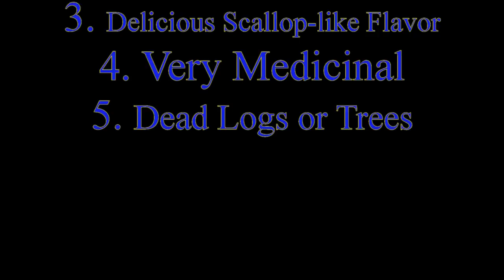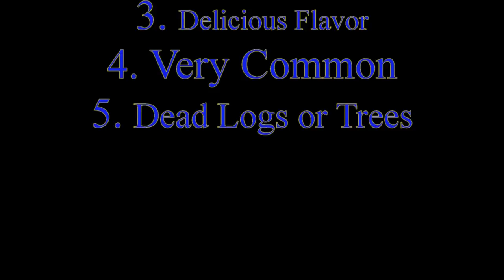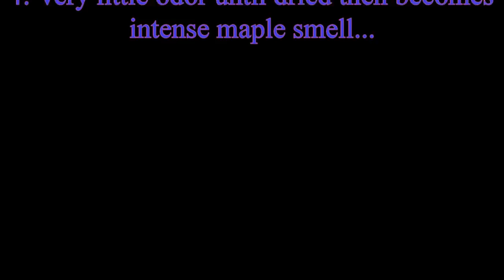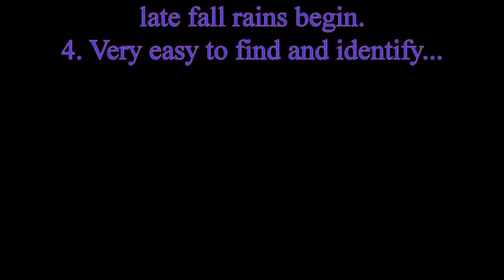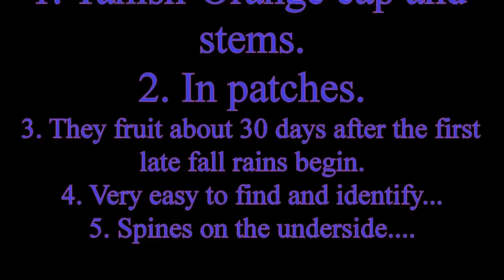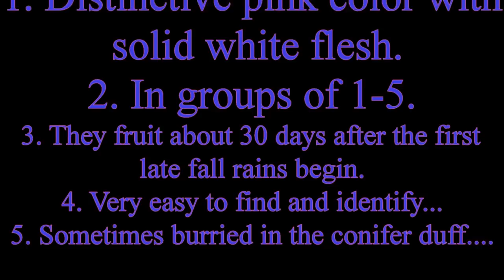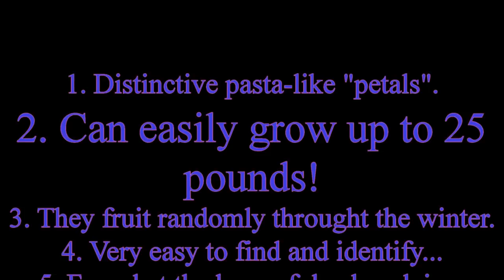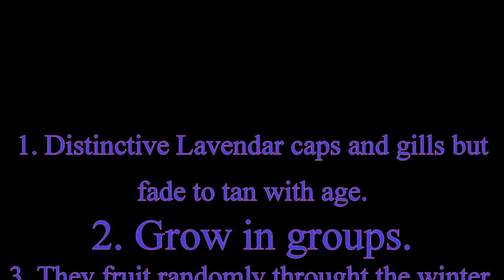Top 10 winter mushrooms california coastal region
Candy caps, hedgehogs, yellowfoot, black trumpets, chicken of the woods, blewits, lion's mane, oysters, porcini, matsutake.